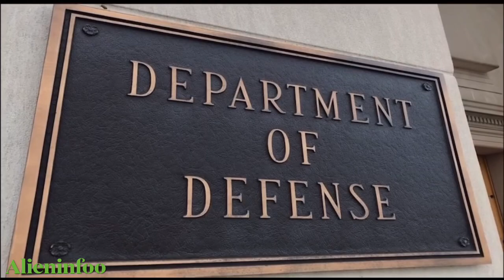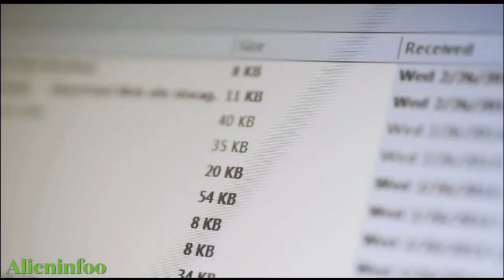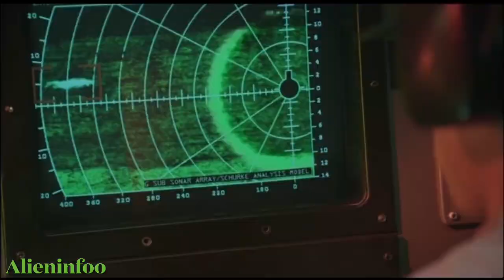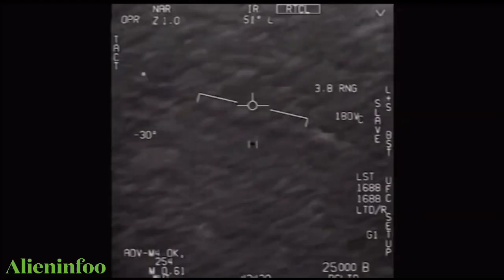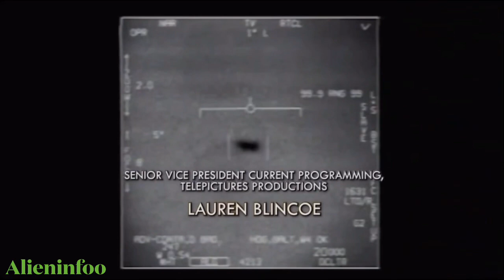UFOs The Pentagon Proof - Part 4